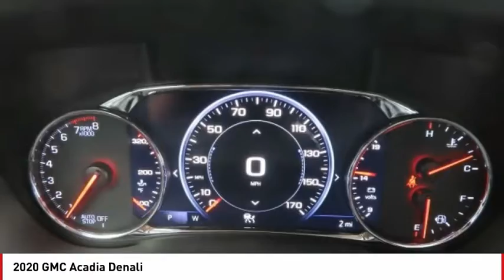2020 GMC Acadia Denali FOR SALE in Seaside, CA G12597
Stop in today for a test drive of this N 2020 GMC Acadia

Cardinale GMC
2 Heitzinger Plaza

Want us to come to you? No problem! In case we missed a picture or a detail you would like to see of this 2020 Acadia, we are happy to send you A PERSONAL VIDEO walking around the vehicle focusing on the closest details that are important to you. We can send it directly to you via text or email. We look forward to hearing from you!   7,452 off MSRP! Priced below KBB Fair Purchase Price! Dark Sky Metallic 2020 GMC Acadia Denali AWD 9-Speed Automatic 3.6L V6 SIDI  Recent Arrival!   We develop outstanding relationships where EVERYBODY wins! Price includes:  2750 - Consumer Cash Program. Exp. 08/31/2020    Vehicle price and availability are subject to change without notice.